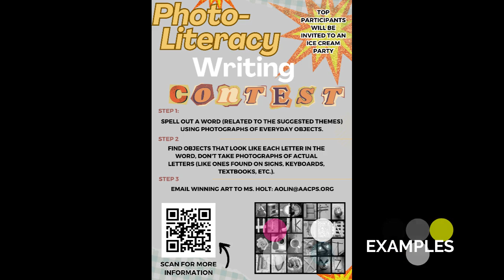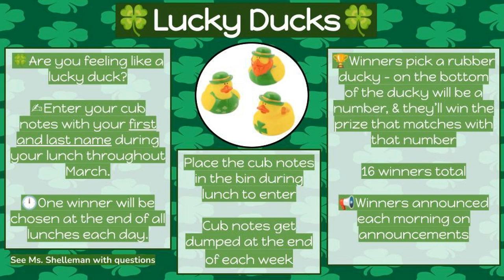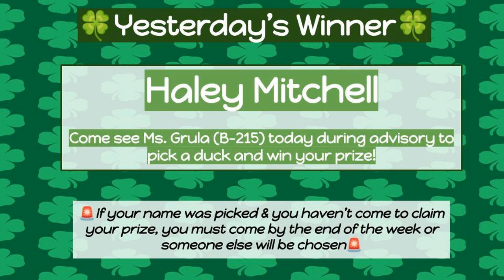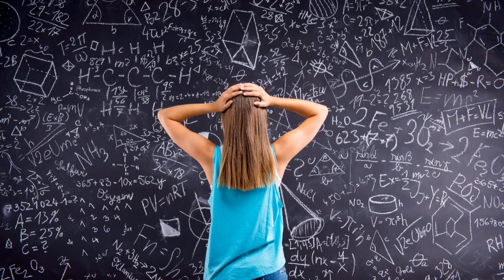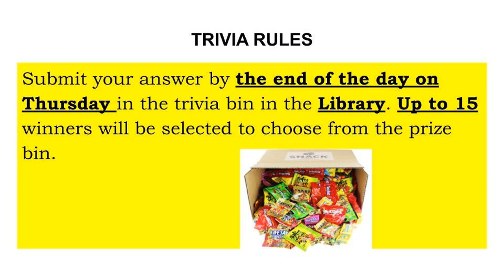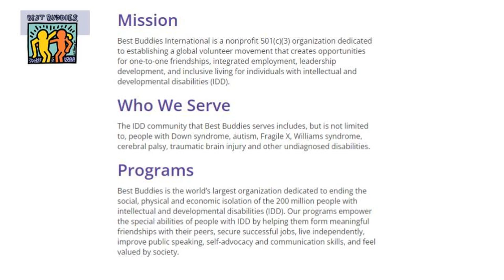March 13th Announcements